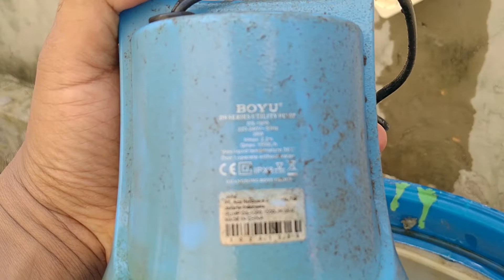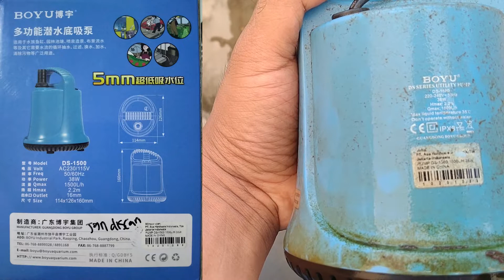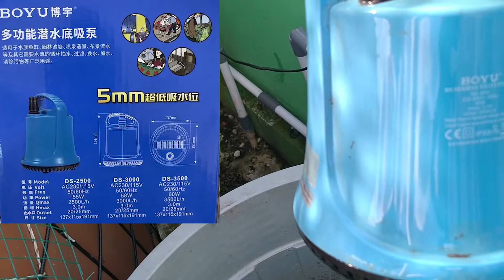mesin pompa kolam ikan || mesin pompa air untuk kolam ikan aquaponik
mesin pompa kolam ikan || mesin pompa air untuk kolam ikan aquaponik , mesin pompa air kolam ikan adalah hal yang sangat penting dalam sistem aquaponik . mesin pompa air yang saya gunakan adalah merk boyu ds 1500 dan boyu ds 3500 , pompa ini juga berfungsi sebagai pompa filter kolam ikan. pompa ini juga tergolong pompa watt kecil yang digunakan juga sebagai pompa untuk hidroponik , pompa celup kolam ikan , pompa kolam ikan nila , pompa yang bagus untuk kolam ikan , pompa hidroponik , pompa celup kolam ikan terbaik , instalasi aquaponik sederhana , filter aquaponik sederhana , latest viral video , usaha rumahan , aquaponics fish tank for beginners , membuat aquaponik sederhana , membuat filter aquaponik sederhana , aquaponik kolam ikan nila , aquaponik kolam terpal , bell siphon aquaponik , Cara membuat sistim pasang surut bell siphon aquaponik sederhana , budidaya ikan nila di kolam terpal bulat , aquaponik sederhana untuk pemula , sukses budidaya ikan nila di kolam terpal , aquaponik botol bekas,hidroponik botol bekas,manfaatkan botol bekas,hidroponik sederhana, hidroponik murah,hidroponik dari bahan bekas, Using plastic and bamboo bottles for aquaponic media, aquaponic system,ras system,resirculation aquaculture system,tilapia ponds,tilapia farming,hydroponic system,diy,how to make,how to build